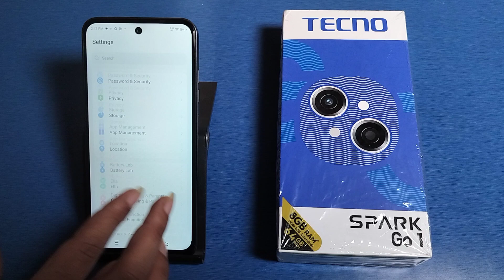How To fix Wi Fi connect but no internet access in Tecno Spark Go 1 || Wi Fi not connected problem